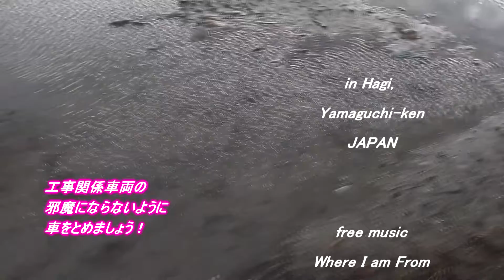胸～肩近い波がダンパー気味のホームポイント 200129 ~サーフモンキーTV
今朝のホームポイントは気温11℃、強めのオンショアでセット胸～肩近い波が、かなり沖からダンパー気味にブレイク。手前のスープの面積の広さが人を拒んでいます。今日は終日北風4～5mということで、日本海は厳しい状況ですね。よろしければどうぞ☝️